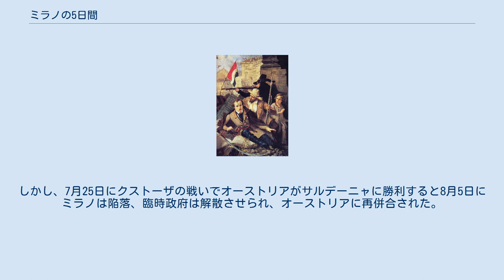ミラノの5日間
ロンバルド＝ヴェネト王国
ヨーゼフ・ラデツキー
ミラノの5日間（イタリア語：Cinque giornate di Milano）は、ミラノで起こったオーストリア支配に対する反乱である。
第1次イタリア独立戦争（→イタリア統一運動）の主要因となった。
 1848年革命の影響を受け、オーストリア帝国宰相メッテルニヒが失脚すると、帝国の構成国ロンバルド＝ヴェネト王国の一部であったミラノは3月18日にヨーゼフ・ラデツキー率いるオーストリア軍に対して蜂起した。
 事の発端は些細なものであった。
タバコと砂糖の増税に対してミラノ市民はタバコをボイコットしていた。
ところがあるオーストリア軍兵士がミラノ市民の顔めがけてタバコを投げて挑発し、怒って彼からタバコを奪って投げ捨て逃走しようとした市民を、他のオーストリア人が妨害したのがきっかけだった。
 反乱は瞬く間に広がってオーストリア軍は撤退し、カルロ・カッターネオの精神を受け継ぎ、ミラノ市長であったガブリオ・カザーティを首班とするロンバルディア臨時政府が成立した。
しかし、7月25日にクストーザの戦いでオーストリアがサルデーニャに勝利すると8月5日にミラノは陥落、臨時政府は解散させられ、オーストリアに再併合された。